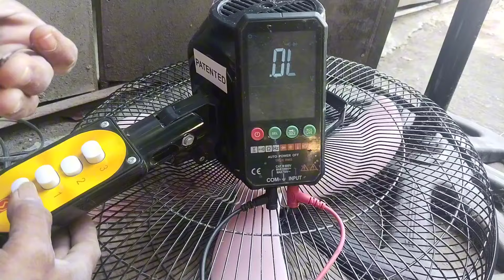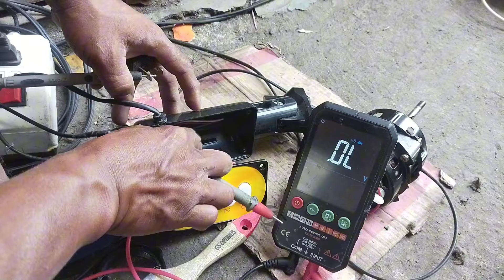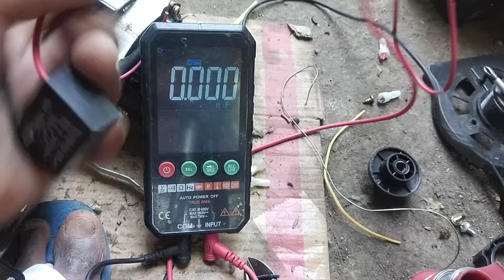BUO ANG THERMAL FUSE AT POWER CORD PERO WALANG READING SA TESTER PAANU AYUSIN@entingbutingting